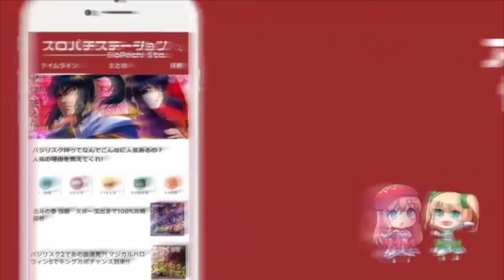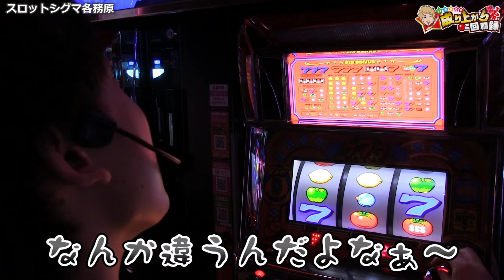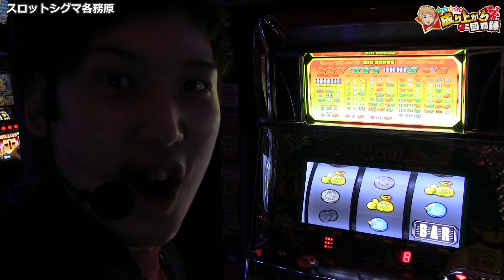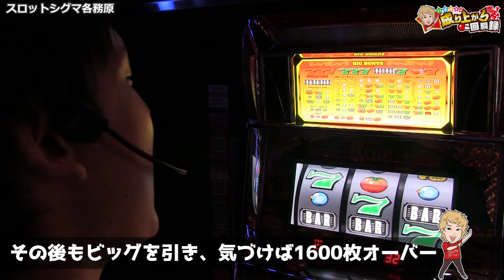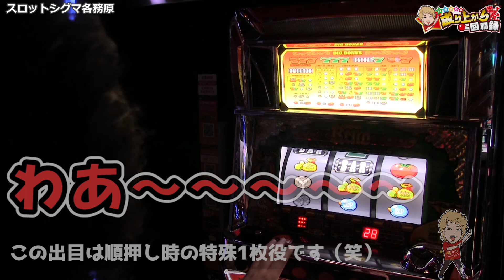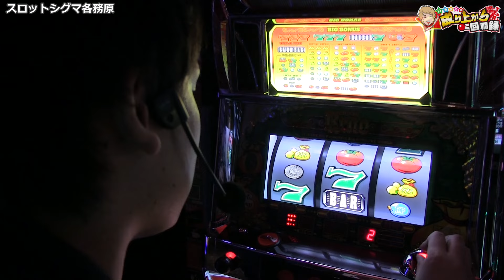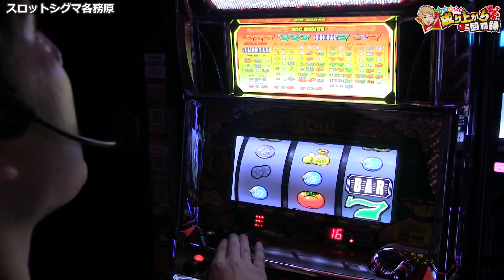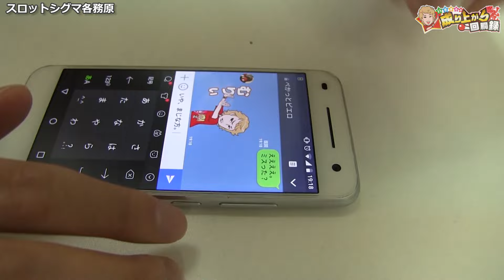【Reno】リノ好き必見？！リノ好きに捧げる40分【 いそまるの成り上がり回胴録#186】[パチスロ][スロット]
スロットシグマ各務原店でリノ打ってきました！
リノは、友達と並んで打って面白い機種の一つだよね( *´艸｀)

出玉でユーザーを集めたいという店舗さん

是非いそまる・よしき・なぎさを呼んでください！笑

魅力的な店舗を全国のユーザーに伝えることが僕たちの使命です( *´艸｀)！（魅力的でなかった場合は、、、）

どこどこに来て欲しいと言ってくださる視聴者の皆さん！

良かったら皆さんの近くの優良店のアンケートボックスに、

「いそまる・よしき・なぎさを呼んで！！」

と、書いてくださいな( *´艸｀)笑

2017/4/15～12/31までに以下のミッションをクリアせよ

個人ミッション
■Twitterフォロワー数　目標 131,072人
よしきと目指す合同ミッション
■高評価合計数　目標 300,000いいね

達成できれば、大盤振る舞い！沖縄旅行！
達成できなければ、地獄の島流し！

#51【ハーデス】番組史上最高の成り上がり？！これがいそまるの本気じゃいぃい！

#50【ブラッドプラス】成り上がり回胴録第2章開幕!!番組初の4桁のせ!俺はこれからも成り上がる!!

#24【スタードライバー】動画初！あの機種で456確定⁈万枚の出し方教えます‼［前編］